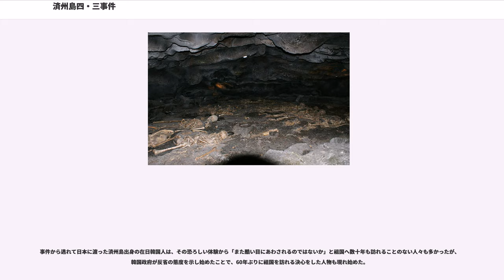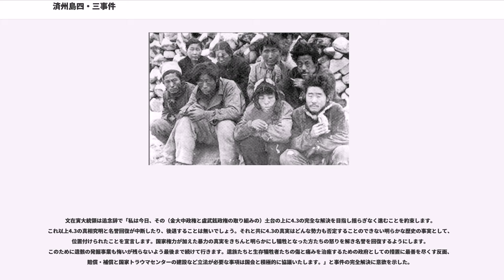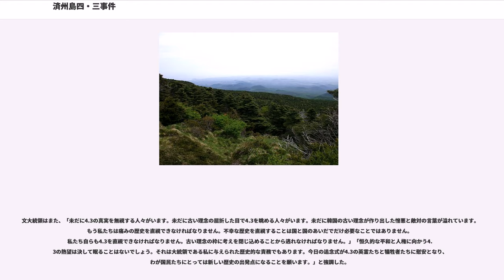済州島四・三事件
済州島四・三事件（チェジュドよんさんじけん）は、1948年4月3日に在朝鮮アメリカ陸軍司令部軍政庁支配下にある南朝鮮の済州島で起こった島民の蜂起に伴い、南朝鮮国防警備隊、韓国軍、韓国警察、朝鮮半島の李承晩支持者などが1954年9月21日までの期間に引き起こした一連の島民虐殺事件を指す。

南朝鮮当局側は事件に南朝鮮労働党が関与しているとして、政府軍・警察による大粛清をおこない、島民の5人に1人にあたる6万人が虐殺された。また、済州島の村々の70%が焼き尽くされた。

1945年9月2日に日本が連合国に降伏すると、朝鮮半島はアメリカ軍とソ連軍によって北緯38度線で南北分割占領され、軍政が敷かれた。この占領統治の間に、南部には親米の李承晩政権、北部には抗日パルチザンを称する金日成の北朝鮮労働党政権が、それぞれ米ソの力を背景に基盤を固めつつあった。1945年9月10日、朝鮮建国準備委員会支部が済州島にも創設され、まもなく、済州島人民委員会と改められた。1947年3月1日、済州市内で南北統一された自主独立国家の樹立を訴えるデモを行っていた島民に対して警察が発砲し、島民6名が殺害される事件が起きた。この事件を機に3月10日、抗議の全島ゼネストが決行された。これを契機として、在朝鮮アメリカ陸軍司令部軍政庁は警察官や北部・平安道から逃げてきた若者を組織した右翼青年団体「西北青年会」を済州島に送り込み、白色テロが行われるようになった。

特に上述の西北青年会は反共を掲げて島民に対する弾圧を重ね、警察組織を背景に島民の反乱組織の壊滅を図った。島民の不満を背景に力を増していた南朝鮮労働党は、1948年4月3日、島民を中心とした武装蜂起を起こした。

1948年に入ると、南朝鮮当局が南側単独選挙を行うことを決断し、島内では選挙を前に激しい左右両派の対立がはじまった。その中で、単独選挙に反対する左派島民の武装蜂起の日付が4月3日である。警察および右派から12名、武装蜂起側からは2名の死者が出た。

済州島民の蜂起に対して、韓国本土から鎮圧軍として陸軍が派遣されるにあたり、政府の方針に反抗した部隊による反乱が生じ（麗水・順天事件）、韓国本土でも戦闘が行われた。この混乱により済州島の住民を中心に、戦闘から逃れて日本へ渡る者が多数生じ、これが在日朝鮮・韓国人の先祖の多くを占めるともされる。済州島では韓国軍などにより蜂起したものは弾圧されたが、人民遊撃隊の残存勢力はゲリラ戦で対抗するようになったため、治安部隊は潜伏している遊撃隊員と彼らに同調する島民の処刑・粛清を行った。これは、8月15日の大韓民国成立後も韓国軍（この時正式発足）によって継続して行われた。韓国軍は、島民の住む村を襲うと若者達を連れ出して殺害するとともに、少女達を連れ出しては、2週間に渡って輪姦、虐待を繰り返した後に惨殺したと言われている。

1948年9月に金日成は朝鮮統一国家を標榜する朝鮮民主主義人民共和国の成立を宣言した。1949年12月24日には、朝鮮半島南側で韓国軍は住民虐殺事件（聞慶虐殺事件）を引き起こし、共産主義者による犯行であると情報操作した。

1950年に米軍から朝鮮半島を解放すべく朝鮮人民軍が進撃し朝鮮戦争となると「朝鮮労働党党員狩り」は熾烈さを極め、1954年9月21日までに3万人、完全に鎮圧された1957年までには8万人の島民が殺害されたとも推測される。また、保導連盟事件が起きると本土と同様に刑務所で1200人が殺害された。海上に投棄されていた遺骸は日本人によって引き上げられ、対馬の寺院に安置されている。

歴史的に権力闘争に敗れた両班の流刑地・左遷地だったことなどから朝鮮半島から差別され、また貧しかった済州島民は当時の日本政府の防止策をかいくぐって日本へ出稼ぎに行き、定住する人々もいた。韓国併合後、日本統治時代の初期に同じく日本政府の禁止を破って朝鮮から日本に渡った20万人ほどの大半は済州島出身であったという。日本の敗戦後、その3分の2程は帰国したが、四・三事件発生後は再び日本などへ避難し、そのまま在日韓国人となった人々も多い。日本へ逃れた島民は大阪市などに済州島民コミュニティを形成したが、彼らは済州島出身者以外の韓国人コミュニティからは距離を置いた。済州島では事件前（1948年）に28万人いた島...